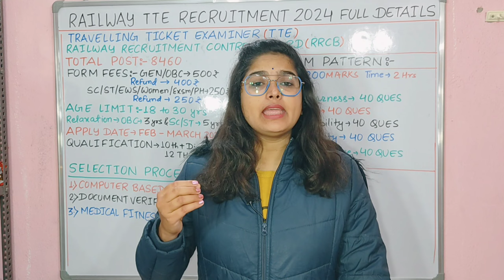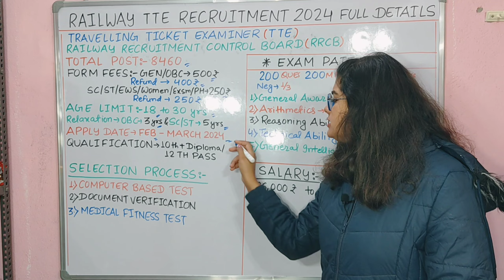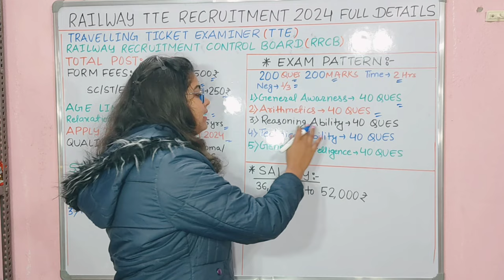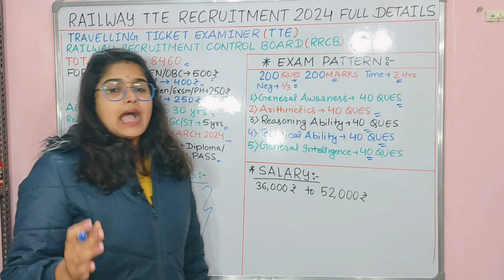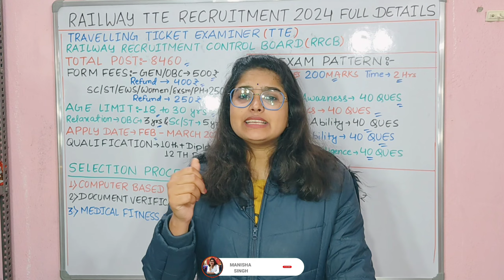Railway TTE New Vacancy 2024 | Railway TTE Syllabus, Age, Exam Pattern Full Details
RAILWAY TTE NEW VACANCY 2024 | RAILWAY TTE SALARY ? SYLLABUS ? AGE LIMIT ? | RAILWAY JOBS 2024

What are the upcoming railway exams 2024?
What is the age limit for RRB TTE 2024? Who is eligible for TTE exam?
Is TTE in Group C?
How can I apply for RAILWAY TTE Recruitment 2024?
What is the age limit for RAILWAY TTE Recruitment?
railway tte vacancy 2024,railway new vacancy 2024,railway to vacancy 2024,railway recruitment 2024,railway upcoming vacancy 2024,railway tc